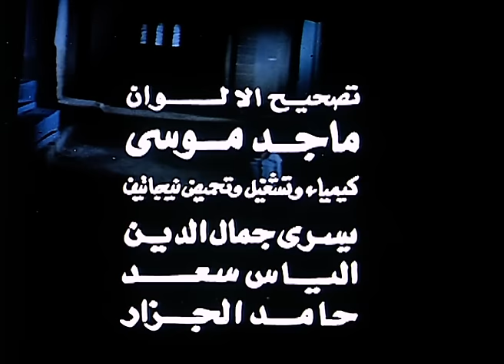فيلم القرش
المعلم الضبع يخطف الطفلة (تفاحة) لعدم استطاعة والدها عطوة أحد أعوانه سدد دين ... تعيش (تفاحة) مع القوادة سكينة ويقوم الضبع بالإعتداء عليها ويتم القبض عليه كتاجر مخدرات، يشتد المرض (بسكينة) فتعطى (تفاحة) ما تملكه من مال ومصوعات قبل وفاتها، تعمل (تفاحة) بتجارة المخدرات وتنافس المعلم (أبو سريع)، يحاول الدكتور نديم أن يبعد أهل الحى عن تعاطى المخدرات، لكنه يقتل وتتفق معه (تفاحة) ضد المعلم (أبو سريع)، يقوم المعلم الضبع بتحذير المعلم (أبو سريع) باتفاق (تفاحة) معه يحرضه على قتلها، يتم القبض على (فكيهة) صاحبة المقهى الذى يتناول فيه أهل الحى المخدرات، ينتحر (أبو سريع) وتقوم تفاحة بقتل الضبع ويتم القبض عليها.

تشويق - اجتماعى - بوليسى - انتاج سنة 1981

الابطال
نادية الجندى
عادل ادهم
حسين فهمى